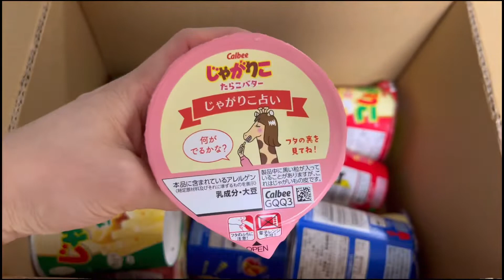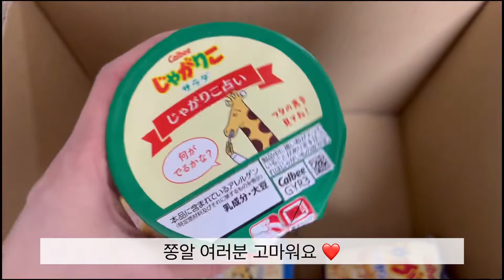20220221 _ 안 궁금한 로미엄마 간식 박스 언박싱